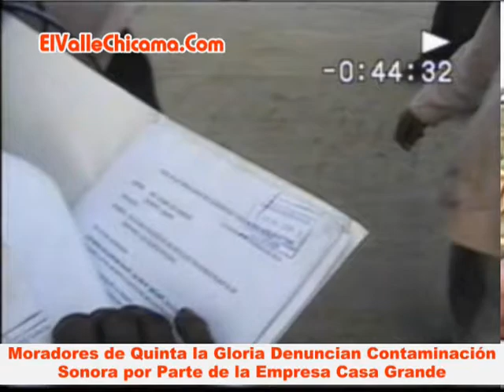Moradores de Quinta La Gloria Denuncian Contaminación Sonora por Empresa Casa Grande